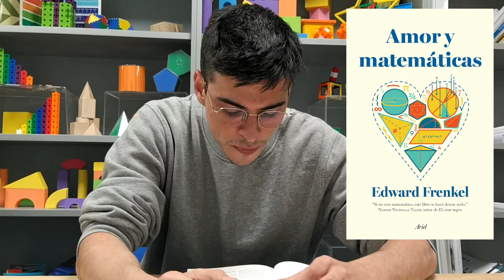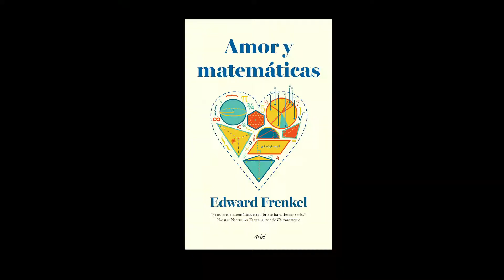'Amor y matemáticas', de recomanació del Marc Caelles per Sant Jordi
Voleu un LlibreAmbSuc que, com a professores i professors d'Educació Secundària, us permeti treure'n tot el suc matemàtic possible? El Marc Caelles us en recomana un.